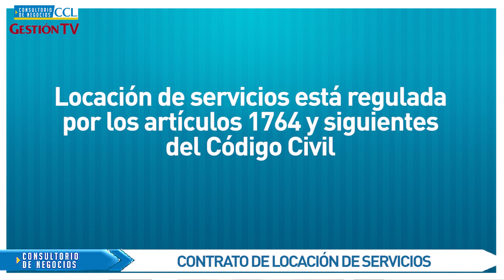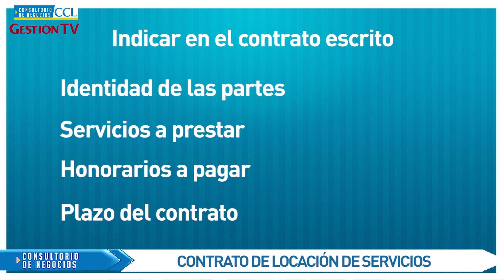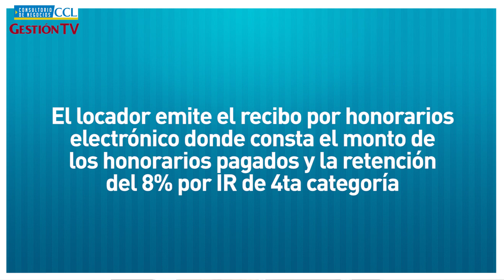El contrato de locación de servicios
En esta oportunidad, Mauricio Raffael, asesor legal de la CCL, tratará sobre el contrato de locación de servicios.

Con esta información se podrá evitar controversias o sanciones por parte de la Sunafil o la Sunat. Este tema está regulado por los artículos 1764 y siguientes del Código Civil.